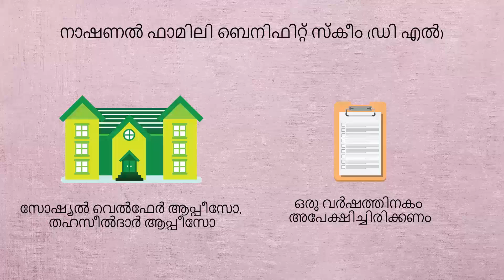What is National Family Benefit scheme | Malayalam